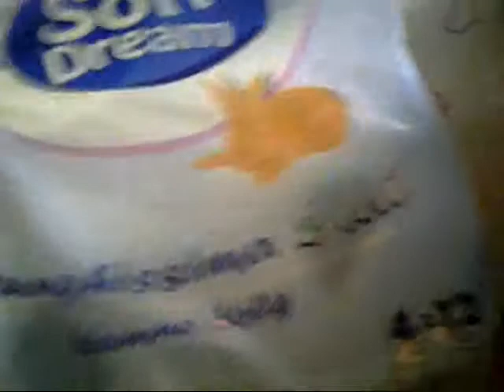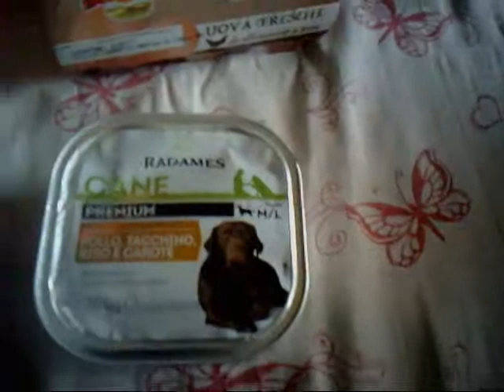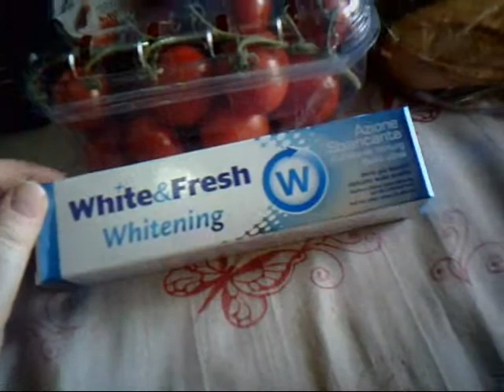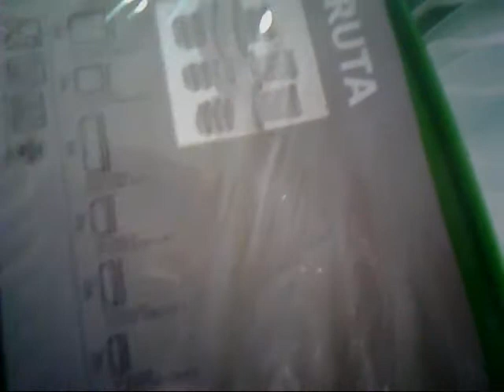Svuota la spesa| Eurospin + Ikea